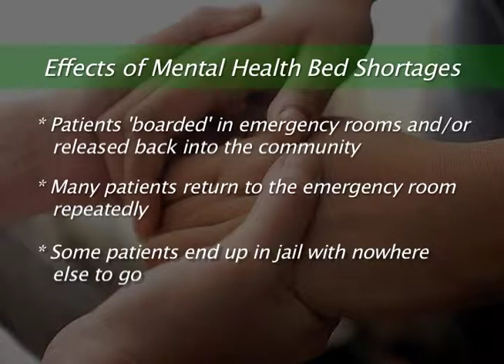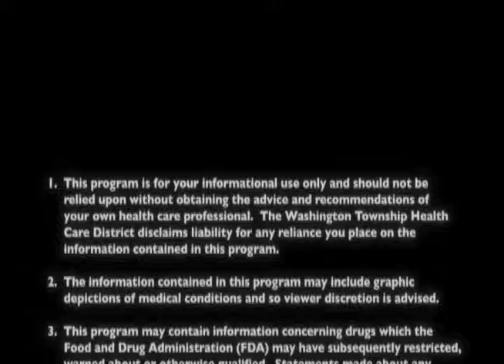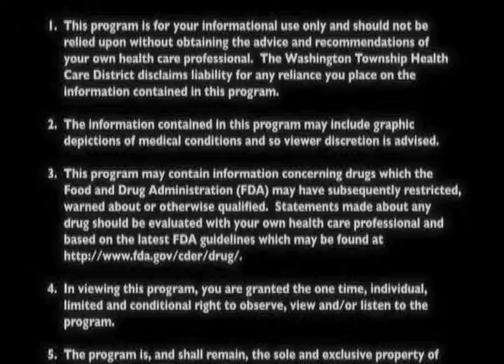Where Have All the Patients Gone?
Original Air Date:
07.25.14